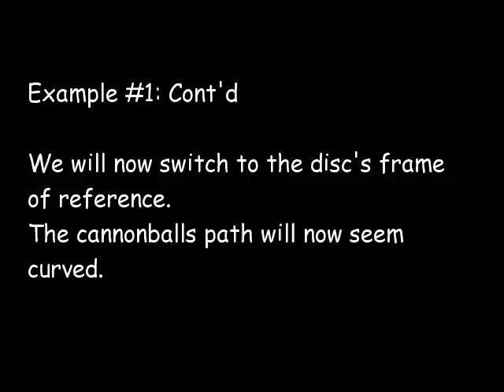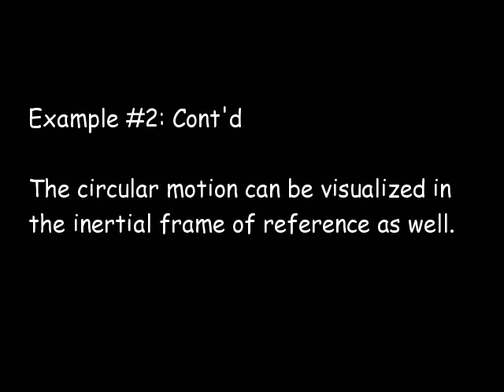Visualization of the Coriolis and centrifugal forces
A visual demonstration of the effects of the Coriolis and Centrifugal forces.

This clip demonstrates the effects of the Coriolis and Centrifugal forces, by viewing various scenes from both rotating and stationary cameras. (The Coriolis force is also known as the Coriolis effect).

The first example shows a cannon fixed to a rotating disc. The cannonballs
fly in straight lines since once shot no force acts on them. When
this scene is viewed from the disc's frame of reference (i.e., as would
be seen by a viewer that stands on the disc) the cannonballs seem to
fly in a curved path. This demonstrates that in a rotating frame of reference
one must take into account the Coriolis and Centrifugal forces.

The second example shows a pendulum swinging over a rotating disc.
A pendulum swinging through a small angle approximates what is called "harmonic motion"
in which the ball is pulled to the center by a force proportional to
its distance to the center. In the pendulum, the string exerts a force
whose vertical component balances gravity and the horizontal component
(shown in the clip) causes the harmonic motion (approximately).
The disc and the pendulum has the same period,
 meaning both complete a cycle at the same time.

When viewed from the disc's frame of reference the centrifugal and Coriolis
forces appear yet again. This time the centrifugal force balances
the string's horizontal component. This is because the centrifugal force is
also proportional to the distance from the center but pushing outward instead
of inward. The equal periods make the factor of proportion the same for both.
This leaves the Coriolis force alone to act on the ball. Since it is always
perpendicular to the object's path, this creates a perfectly circular path.

Finally, we decrease the pendulum's period to be 2/3 of the disc's period.
Now the centrifugal force no longer balances that of the string and the
motion becomes more complicated.

Note that there's a small scaling error in the visualization: the coriolis force shown should actually be double in length.